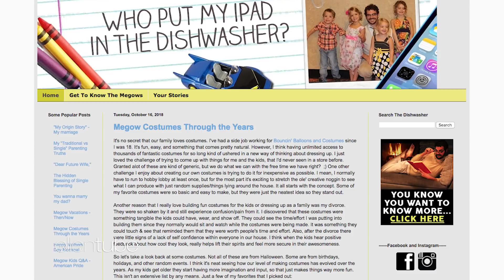‘Fearless’: Ashley Graham Surprises Single Dad of Four Considering Serious Relationship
The dating scene is daunting for Seth Megow, a single dad of four whose kids are determined to find him a wife.  Seth – who writes the dad blog “Who put my iPad in the dishwasher?" – is interested in a single mom of three, but he’s hesitant to fully jump in. Ashley has planned a few surprises for Seth to help give him the confidence he needs to take the next step.